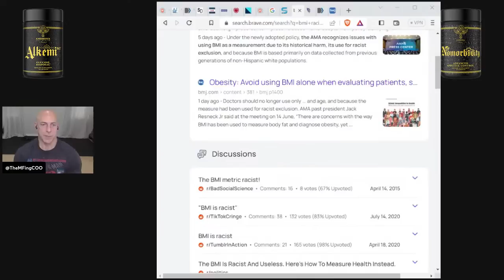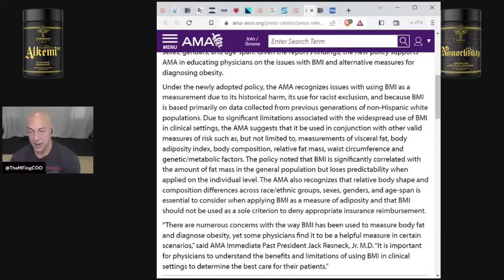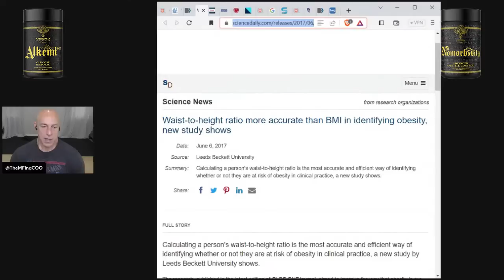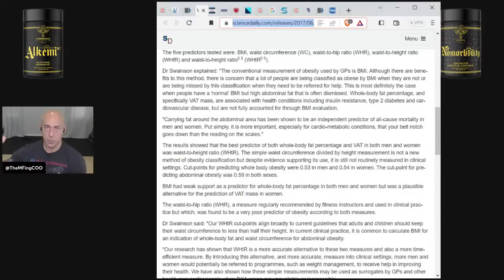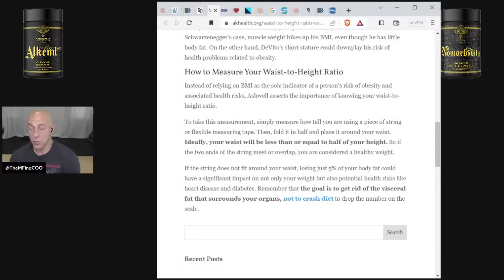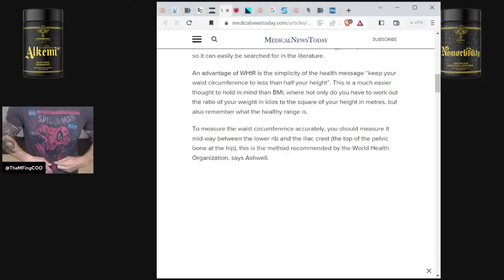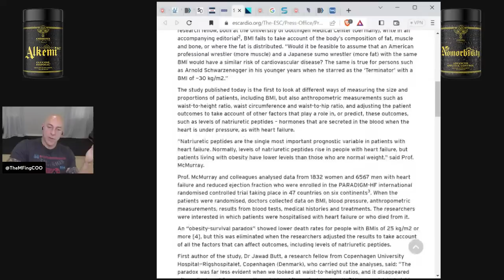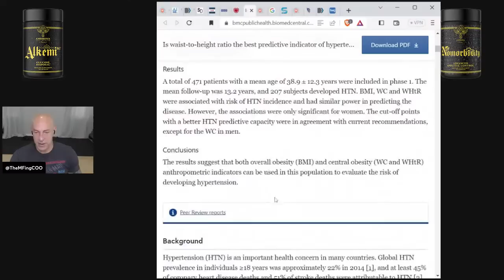The End Of Both The BMI And The Obesity Paradox